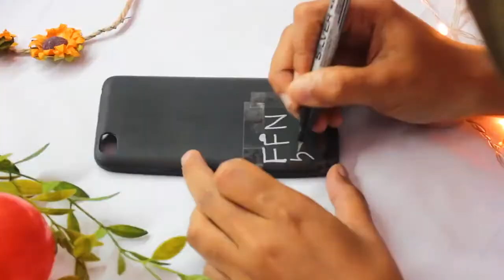Cara Membuat Casing HP Menarik - DIY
Video ini diproduksi oleh FFN Production.

Muhammad Ilham A. as Videographer and Audioman